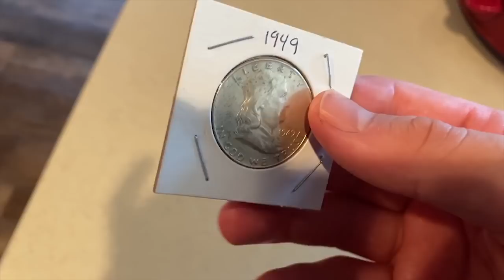Interview with a Stacker, He Sold All His Gold & Silver!!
1. Open to all ages 13 years and older (ages below 18 must have parental consent to participate).
2. No purchase necessary.
3. Void where prohibited.
4. YouTube is not a sponsor nor involved in the giveaway.
5. All of the items given away are gifts from myself to the winners.
6. I will explain any rules for the Giveaway in the video or during the livestream.
7. To participate, you must be a subscriber and like the video.